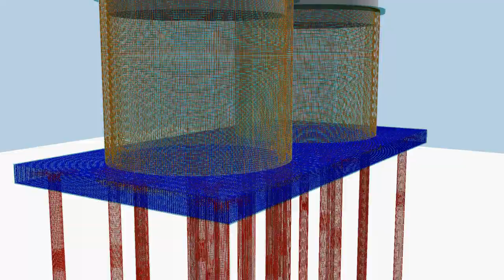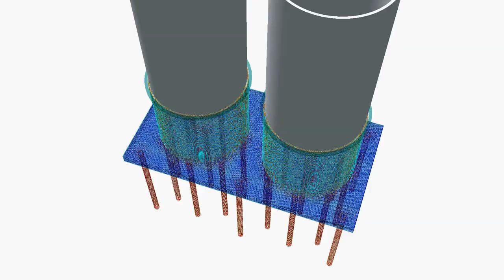Ma dernière modélisation silot